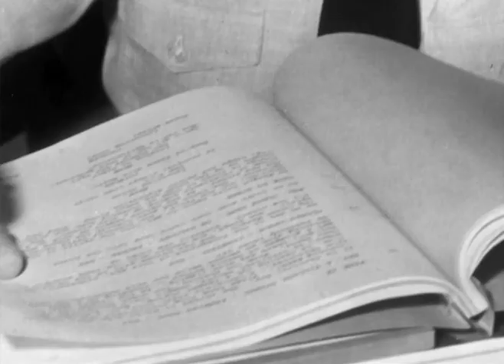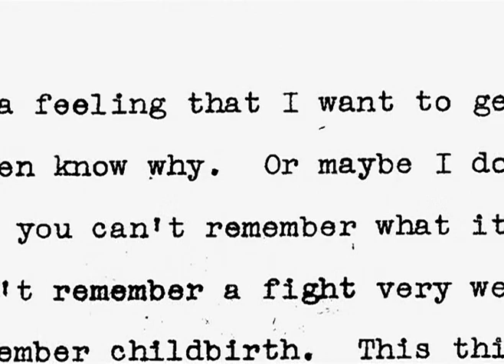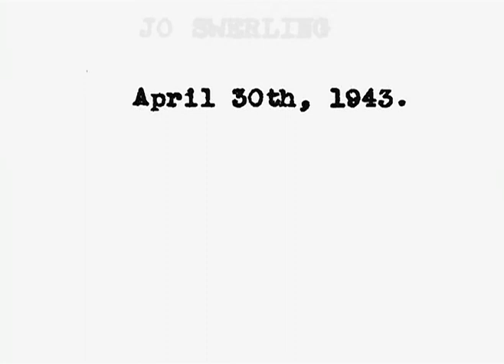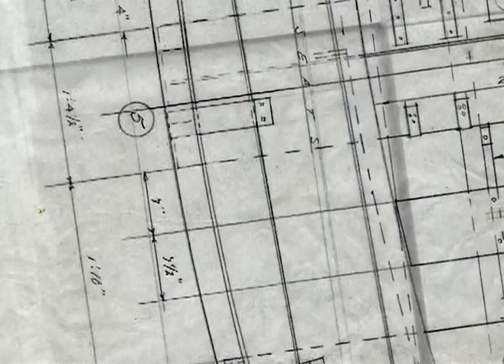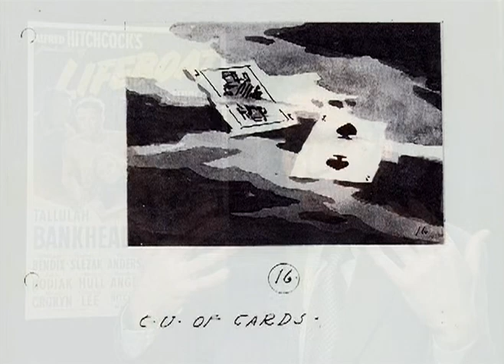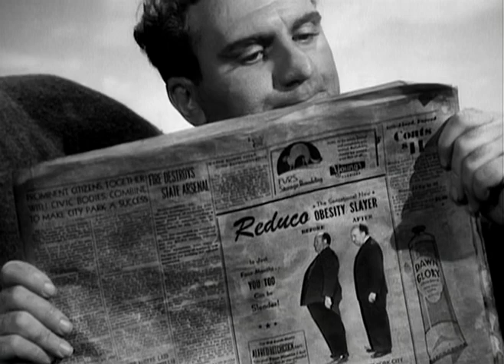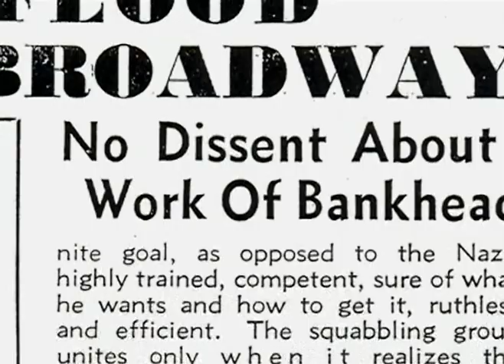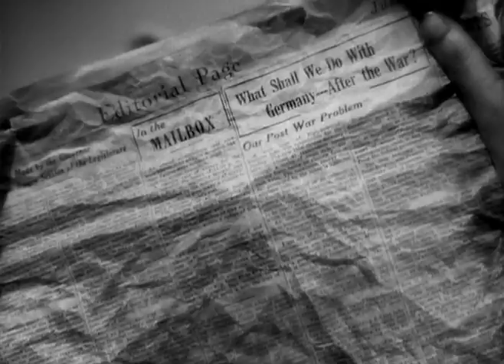The Making of Lifeboat (1944) - Alfred Hitchcock Movie